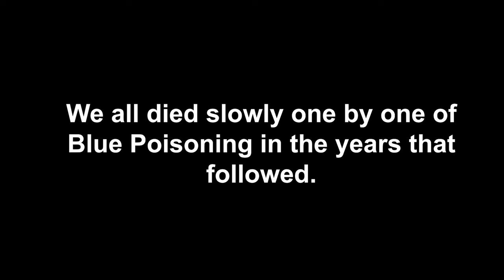Ranking Every Blue Liquid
50 likes and we drink wiper fluid.

No one was harmed in the making of this video i dont think.